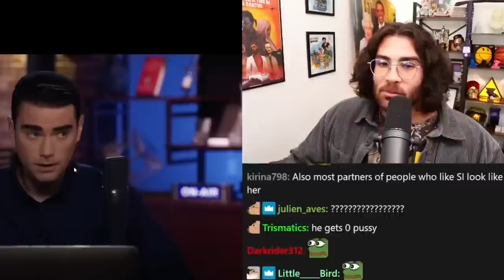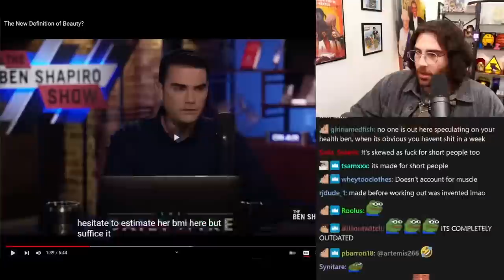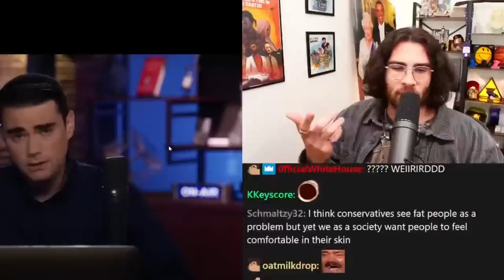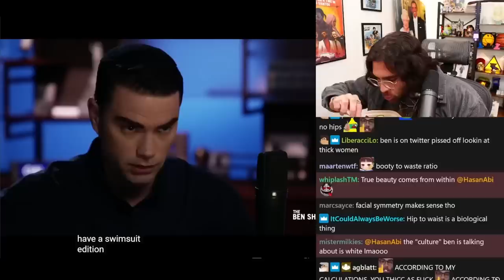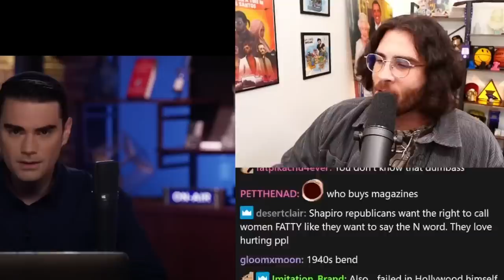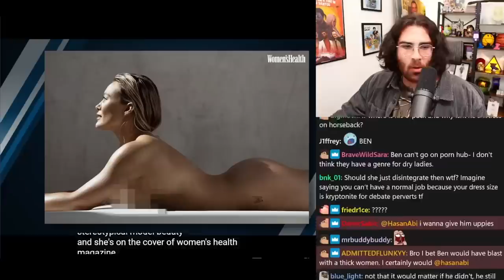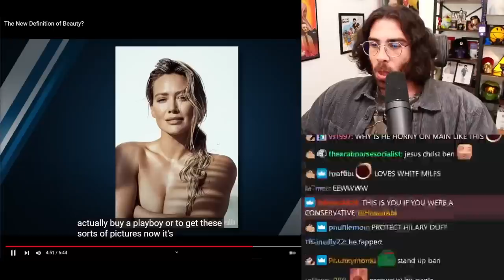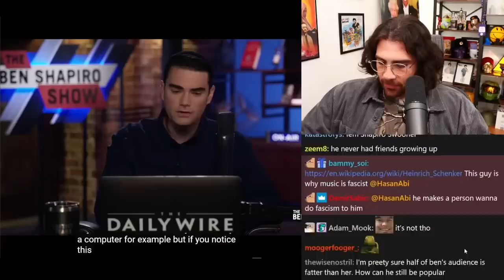Ben Shapiro is Mad About Changing Beauty Standards | Hasanabi Reacts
Hasanabi Reacts to Ben Shapiro and Jordan Peterson being very upset at the new definition of beauty, the new swimsuit edition of Sports Illustrated and Yumi Nu